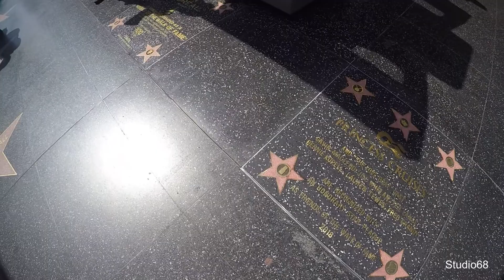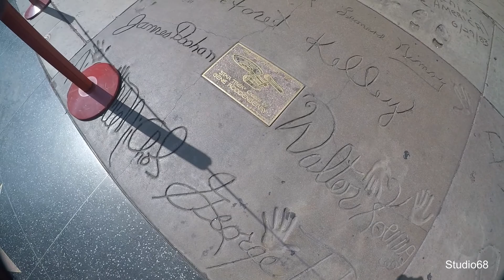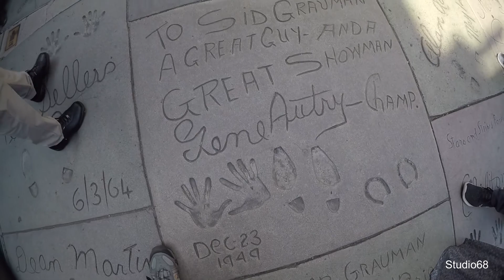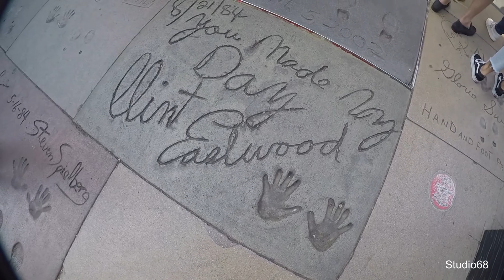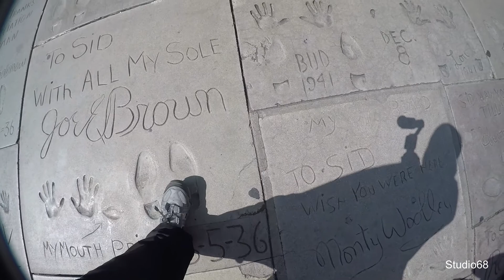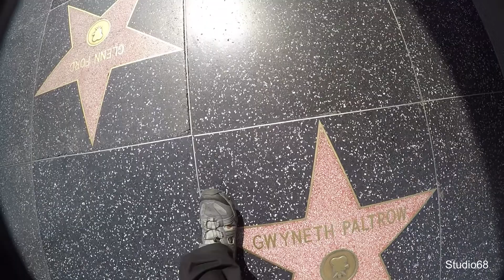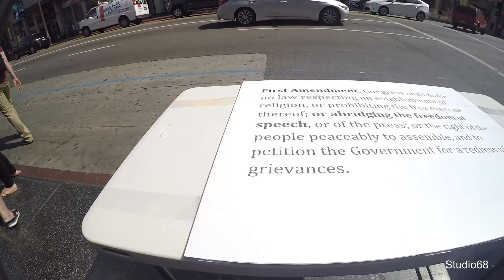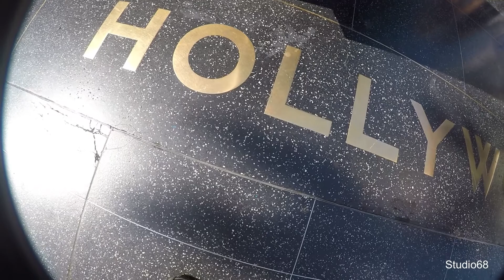Walk Of Fame walk and Chinese Theatre - HD 1080P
A quick walk through on Walk Of Fame, Hollywood and a look at the Chinese Theatre.

The Hollywood Walk of Fame comprises more than 2,600[1] five-pointed terrazzo and brass stars embedded in the sidewalks along 15 blocks of Hollywood Boulevard and three blocks of Vine Street in Hollywood, California. The stars are permanent public monuments to achievement in the entertainment industry, bearing the names of a mix of actors, musicians, directors, producers, musical and theatrical groups, fictional characters, and others. The Walk of Fame is administered by the Hollywood Chamber of Commerce and maintained by the self-financing Hollywood Historic Trust. It is a popular tourist destination, with a reported 10 million visitors in 2003.[2]

Extract from Wikipedia.